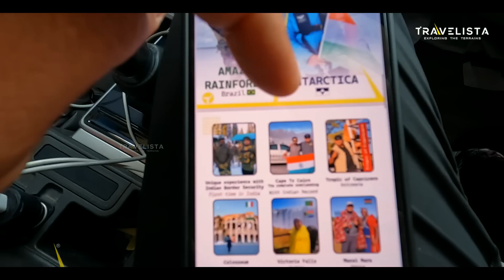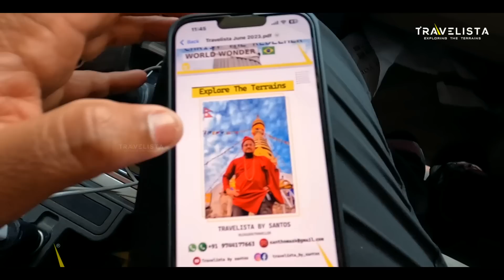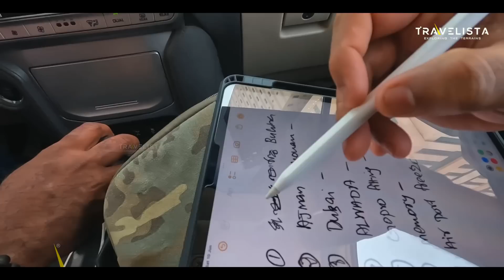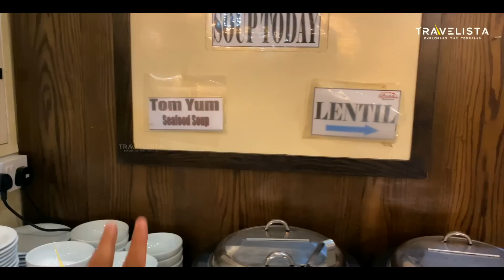World Trip#1 ACROSS THE GLOBE അതാണ് ഇനി ടാസ്ക്ക് ❤️🌏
ആഫ്രിക്കയിൽ വീടിനുള്ളിൽ സ്വർണം കുഴിക്കുന്നു
Africa#Zimbabwe#KGF Gold mining#Part 1

Africa#Zimbabwe#KGF₹Gold    mining₹part 2

Africa#Overlanding#Deadvlei

South Africa-Cape of good hope

Overland#Africs#Okavango Delta

Africa#Overland Series#Sua Pan

Arica- Lion feeding episode

Africa::   Victoria water falls

Africa#Kruger National park

Africa#Lesotho

Africa#Zimbabwe#Dangerous  മാർക്കറ്റ്